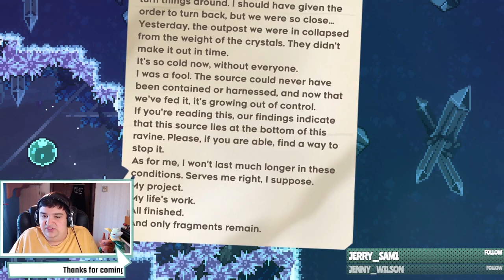Freezer Jam - Celeste Strawberry Jam (VOD)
Hehe power company go -

By the way, all the proceeds from this game's soundtrack go directly to Trans Lifeline! Check it out here to get the jams because they good:

Since someone actually asked (wow) if you want to support me for the time being, you can do all the YouTube stuff but for actual dilladollars you can check out my BuyMeACoffe

I stream on Twitch too, check it out!